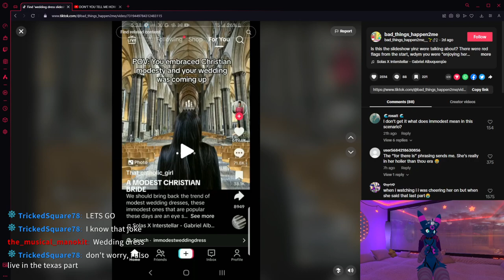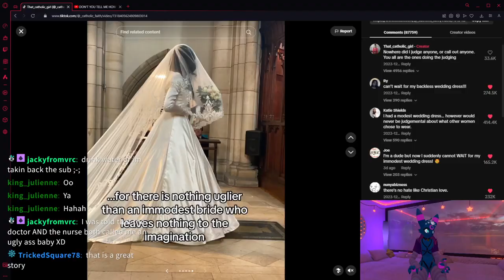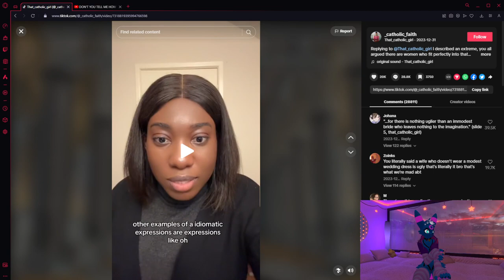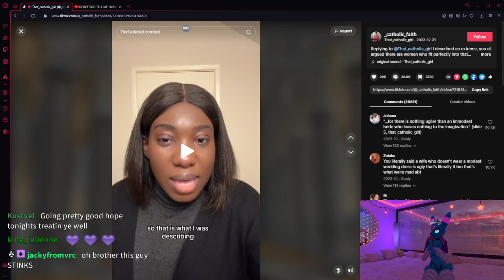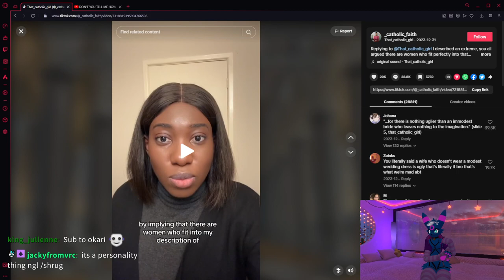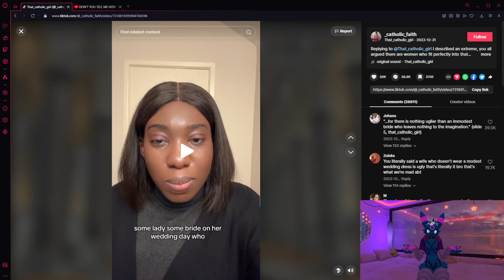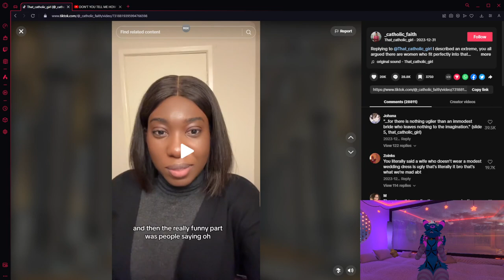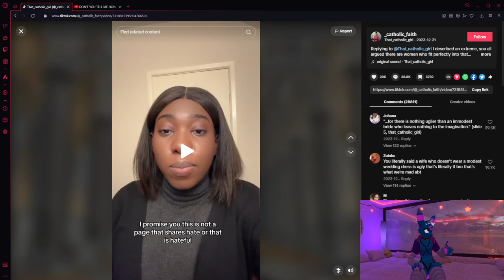bride shames "immodest" wedding dresses